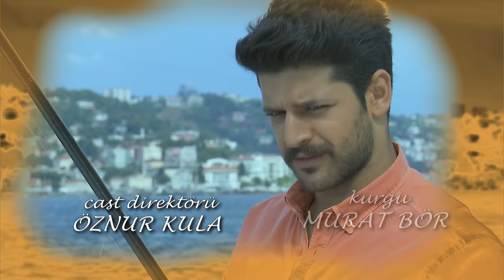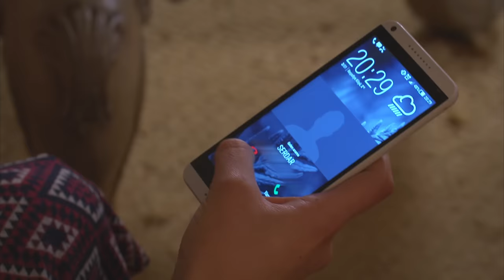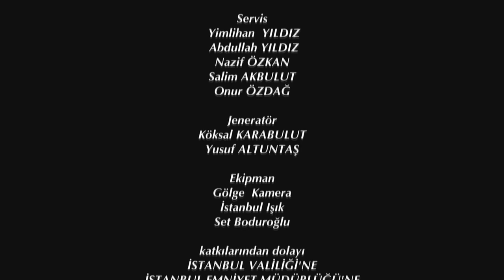Elif Episode 289 | English Subtitle